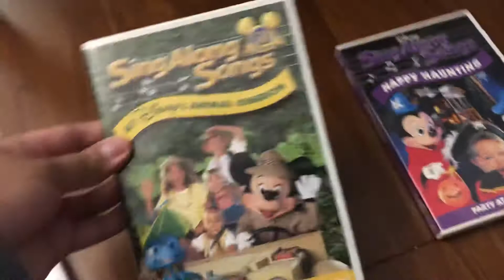My Disney Sing-Along Songs Live-Action DVD Collection